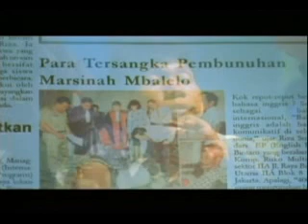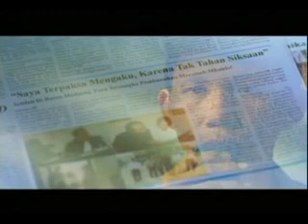Film Indonesia Marsinah 10-12